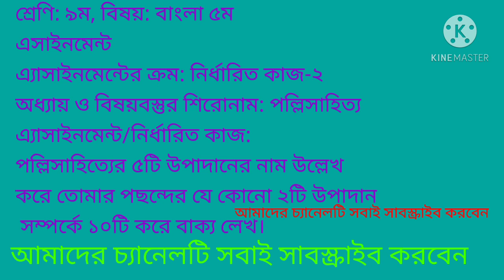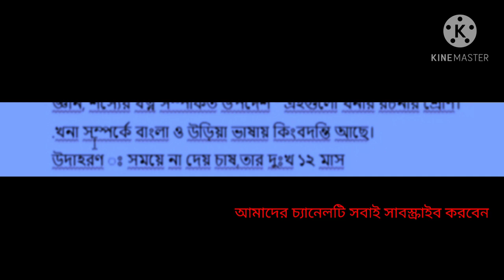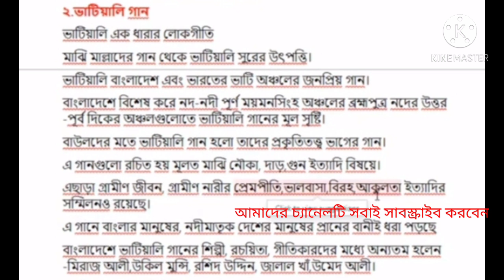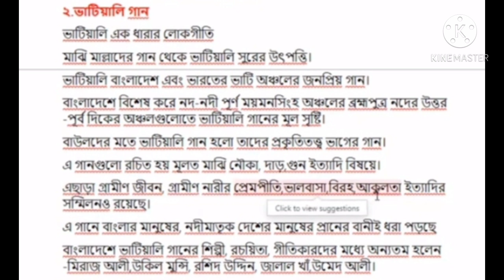নবম শ্রেণি বাংলা পঞ্চম সপ্তাহের অ্যাসাইনমেন্ট ২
Class_9_Assignment _answer
_Class9Assignment5
Class_9_Assignment _bangla
Class-9_Assignment,
পঞ্চম _সপ্তাহের _অ্যাসাইনমেন্ট_২